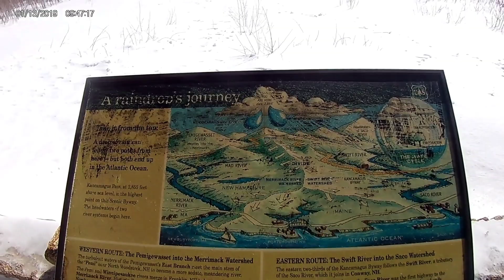RIDES WITH NO COPYRIGHT MUSIC BACKGROUND